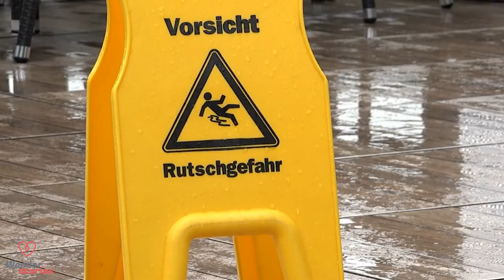‘He’s my hero’ — 84-year-old veteran saved by newly adopted cat Fluffy after a bad fall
After a bad fall left an elderly Army veteran helplessly trapped on his bathroom floor for hours, he began to fear death may be imminent. In a final effort to get rescued, the veteran pleaded with his only companion in hopes that his cat might be able to save his life. No one could have anticipated how “Fluffy” would respond to the old man’s pleas.